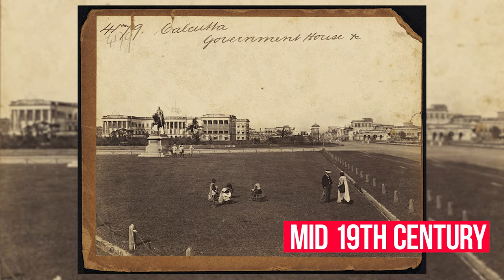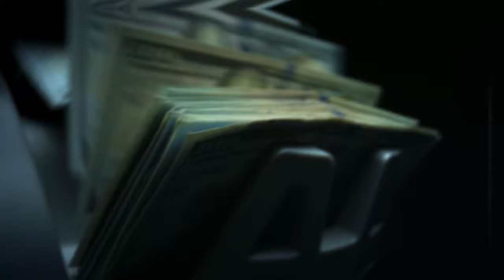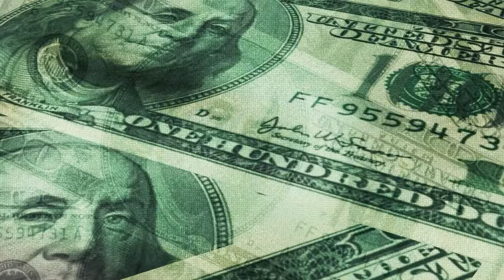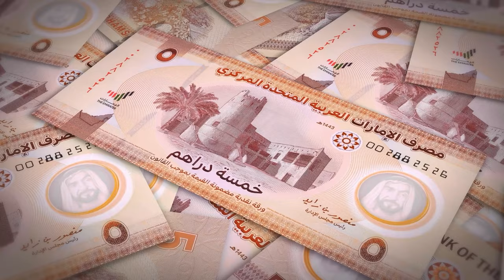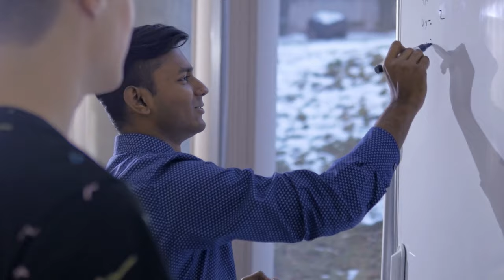From Bollywood to Burj Khalifa: How Indian is the Middle East?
India receives a yearly remittance of around $111 billion, which is the highest in the world. In our last video, we saw the incredible impact Indians currently have in North America. But did you know that Indians have a deep and rich history in the Middle East that started with trade many years ago? However, their success and benefits there are quite limited, and their rights and freedoms, are subdued. Let us now explore the state of Indians in the Middle East, the good, the bad, and the ugly.

TIMESTAMPS
00:00 Intro
00:36 How Indians wound up in the Middle East
01:58 The situation today
03:56 Some challenges faced?
04:47 More than just jobs
07:08 Architecture
07:40 Sports
08:07 Cultural Exchange
08:55 Religious and Historical Ties
09:42 Educational and Social Influence